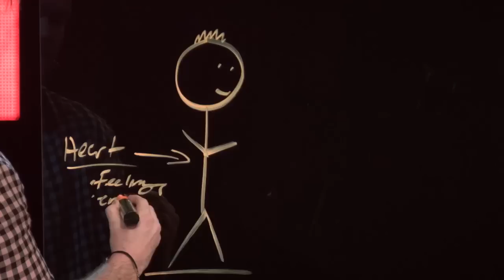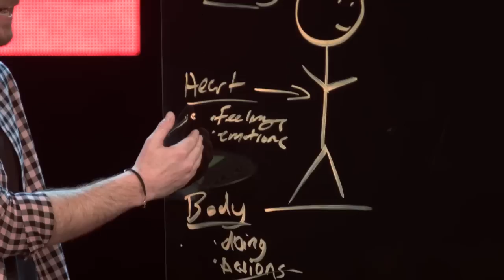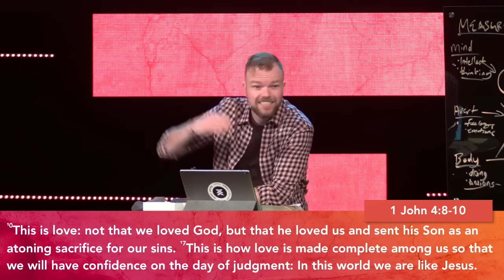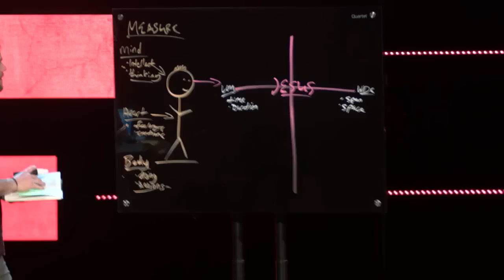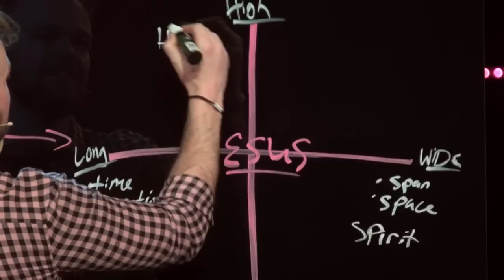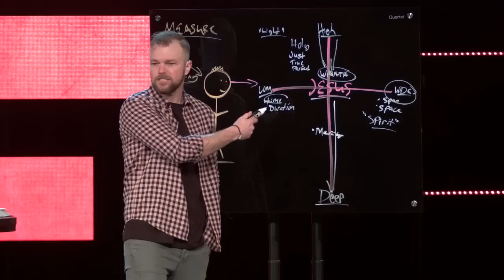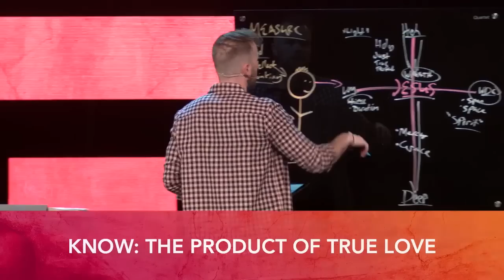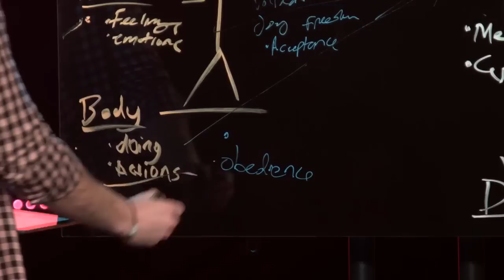Know Love - Know God (Week 4) | Pastor Brent Ingersoll